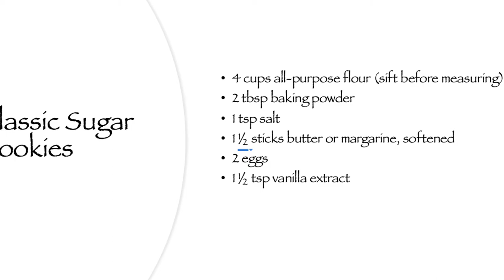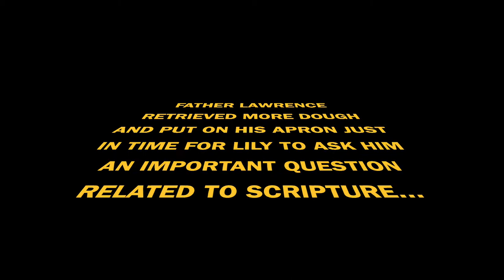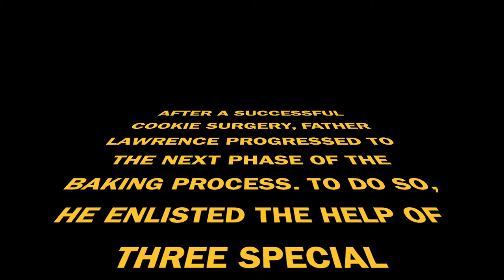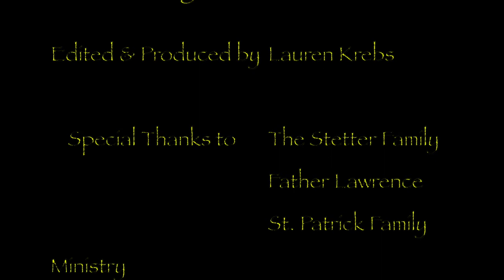Stay, Pray, Eat, Cook, and Play Vol 3 - Sugar Cookie for 1st Communion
For our 1st Communion Families, we decided to make yummy sugar cookies for this occasion. The sugar cookie recipe we used can be found at this link:
This was just a fun way to spend an evening, hope you enjoy. Vol. 4 will feature the Filipino Martyrs coming soon!